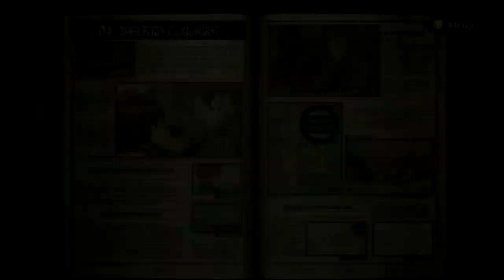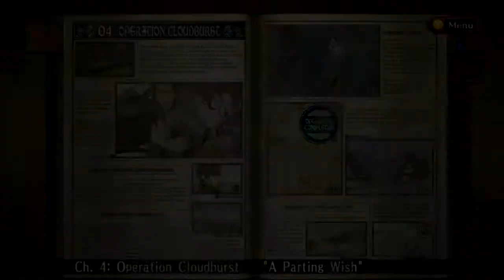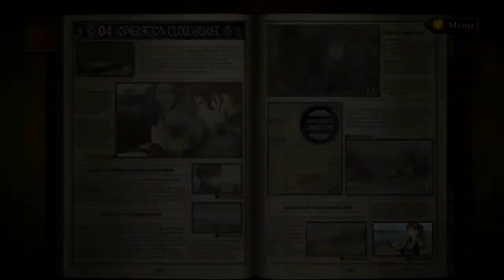Valkyria Chronicles Ep. 7 Medic!